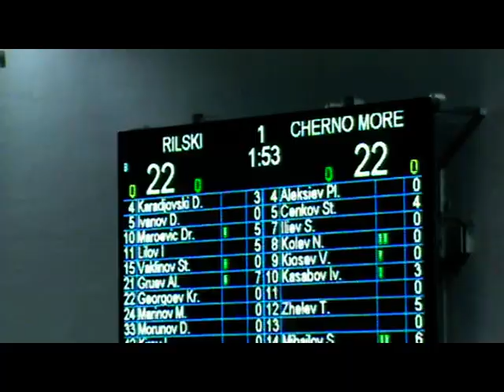Ivan Lilov # 11 (Rilski Sportist vs Euroins Cherno More - NBL) part 2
Bulgarian National Basketball League